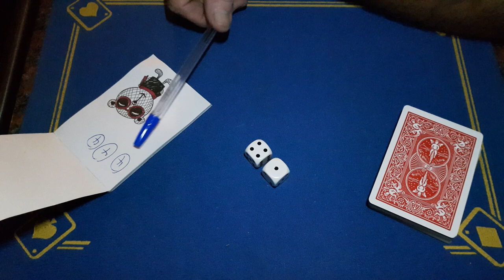MIRACLE DICE! Any number card trick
super easy dice card trick. Miracle dice